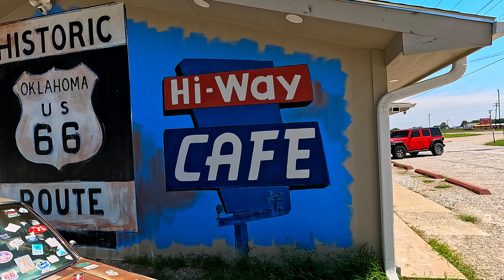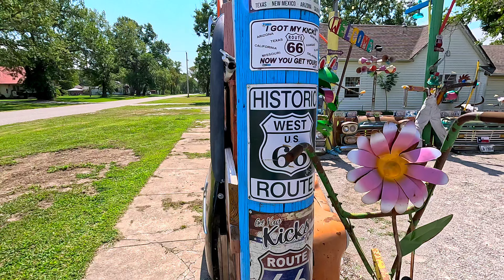OKLAHOMA ROUTE 66 EASTERN STRETCH, FULL 4K